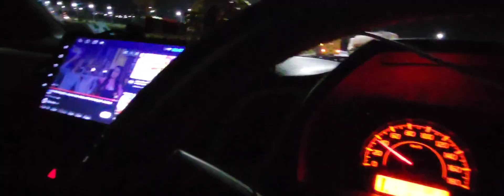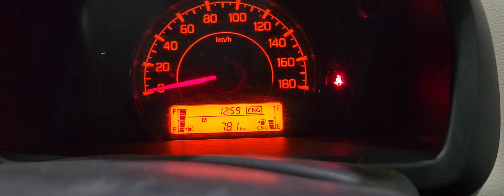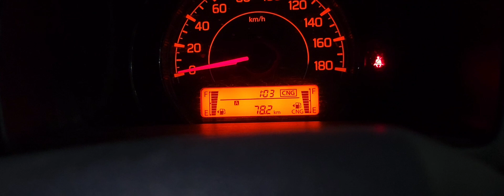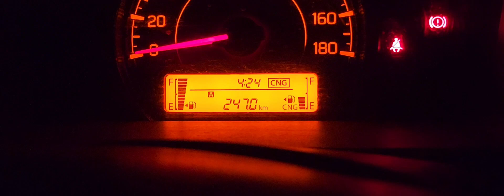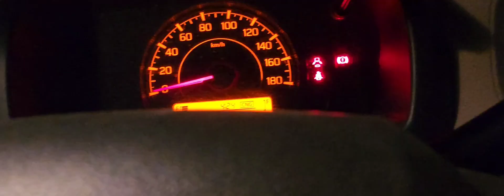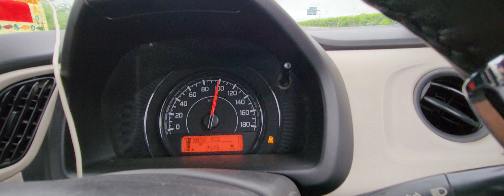Gurgaon - To - sitamarhi Bihar 1250 KM. ||. 22 घंटे में पहुचा बिहार कार से फुल नाईट ड्राइव बीना रुके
It suddenly started tomorrow from Gurgaon. Akhir
Akhir kyon jana pada gurgaon se bihar kuchh yesi hi kahani h es liye
In this video, I had to go home suddenly because my uncle had died and I had to leave on Friday, so I had to go by car; the whole family is there, please see this video

nini vlogs
the kamlesh vlogs